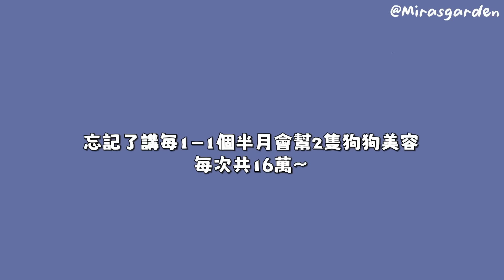🇰🇷 在韓國生活每月支岀？2人2犬家庭花最多是什麼? 韓國租屋費竟然是0元?! [AD] 🐝 Mira 咪拉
我來韓國也差不多近10年
花費的習慣也有很大變化
尤其是結婚之後
財政更是需要管理的一個部份
我的消費習慣真的有很大改善
化妝品啊衣服啊都不怎麼買
連在韓國大家當飯吃的醫美我也不算太常做
但當然在日常護膚上有用心！
最近轉用的Dermacept 新升級嘅 Stem Lift 幹細胞緊緻系列 👍🏻
真係俾我有種日日都做緊hifu咁緊緻提拉嘅感覺🥰
黃金雙重蛋白槍 + 日常按摩手法
法令紋係pump返漲上去😍真係好有感🩷
原本有肉地嘅雙下巴都緊緻咗 ~🤣🤣🤣

即日起至8月1日
Dermacept stem lift 系列係萬寧有75折優惠
有興趣就快點趁優惠入手吧！

*以上為建議推廣價，實際價格由零售商自行決定